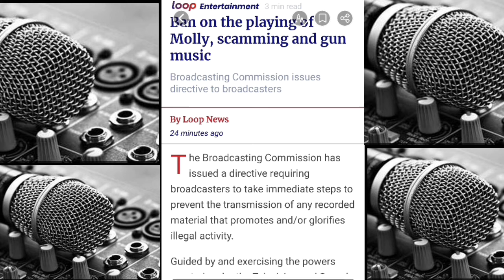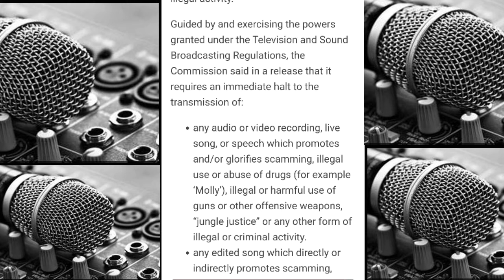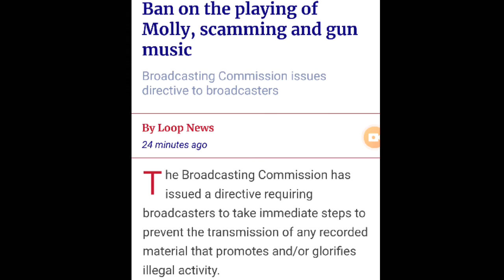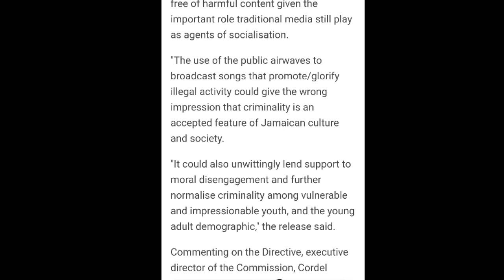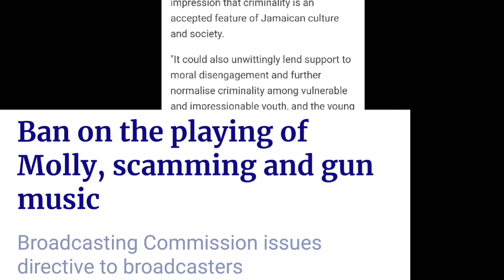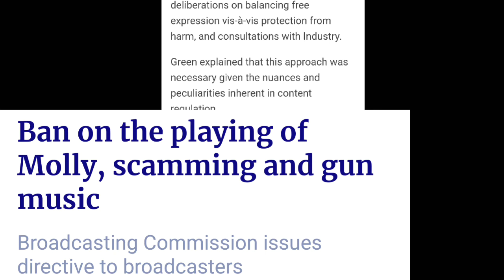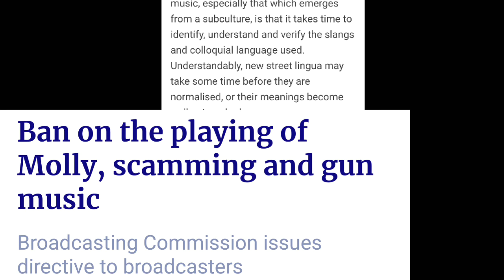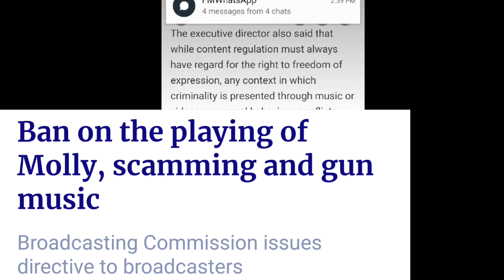BREAKING NEWS !!! Ban on the playing of Molly, Scamming And Gun Music.. by broadcasting commission